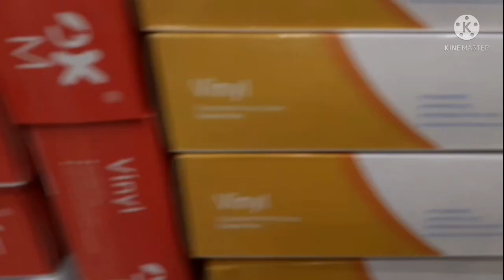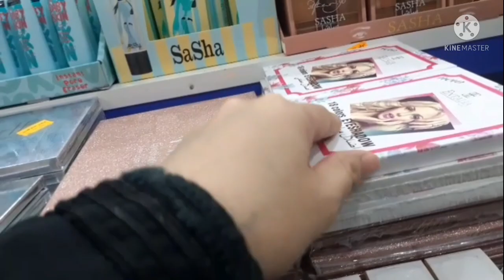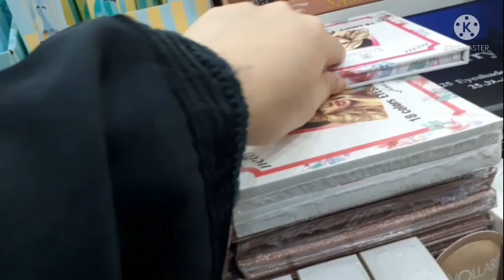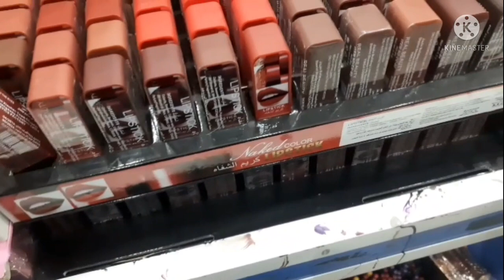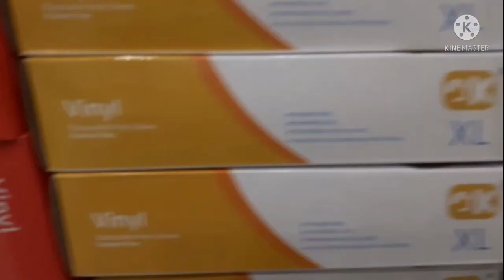Naponta nanaman sa kamsa2×,,,magtingin nanaman ng mga bagong gamit,,,